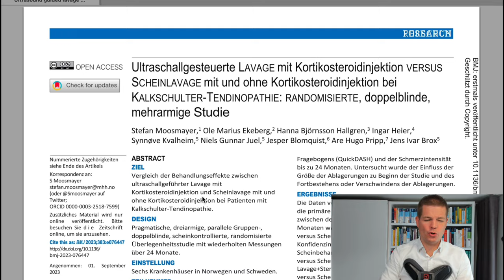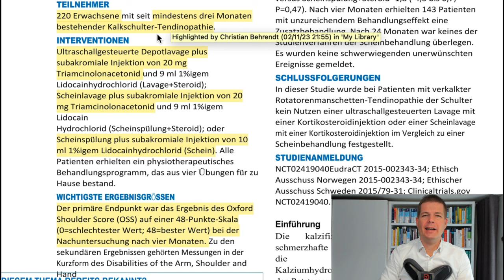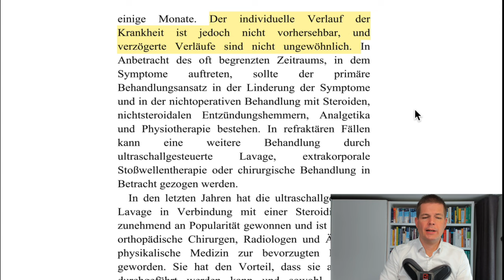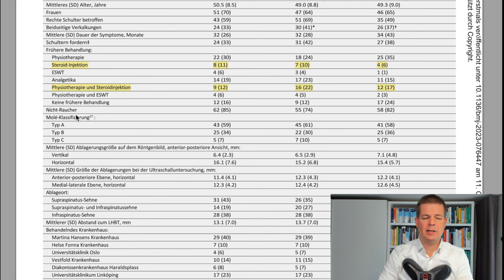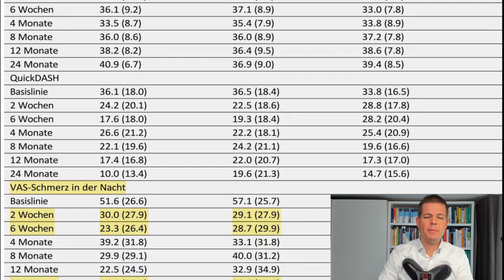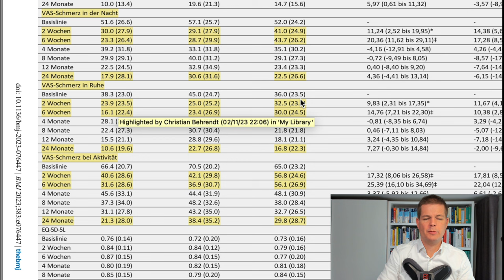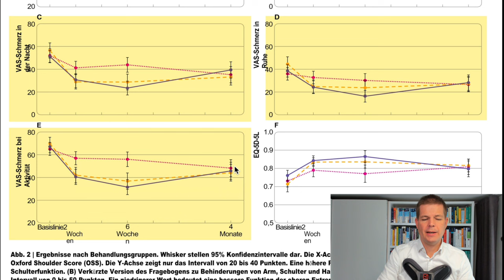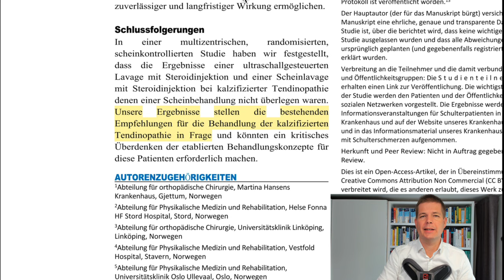Kalkschulter - Placebo besser als Entfernung durch Spülung?? Diese Studie irrt!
Die Spülung des Kalkherdes bei der Kalkschulter ist sinnvoll, auch wenn eine neue Studie das Gegenteil zeigt. Ich erkläre Dir, warum.

Meine Videos zur Kalkschulter:

Wie kommt es überhaupt zu Schulterschmerzen? Der Entstehungsmechanismus zu kurzer Muskulatur führt zu einem erhöhten Druck zwischen Oberarmkopf und Schulterdach, dem sog. Impingement, was eine Schleimbeutelentzündung auslöst. Die Ursache wurde im letzten Video besprochen. (Schulterschmerz: Schleimbeutelentzündung, Impingement: Orthopäde erklärt genau!
Im ersten Video wurde erklärt, wie die Schleimbeutelentzündung in den Griff zu bekommen ist, mit Übungen, Spritzen und alternativen Behandlungsverfahren. Die alternativen Verfahren werden nicht im Detail besprochen, da hier zunächst der wesentliche Ablauf der Schmerzreduktion erläutert wird.
Das letzte Video beschäftigte sich mit der Entstehung der Kalkschulter Dies ist eine zunächst flüssige Kalkablagerung unter dem Schulterdach, die der Körper als Gegengewicht zu einem zu hohen Druck aufbaut.
In diesem Video wird besprochen, was daran schmerzt und im übernächsten Video, was man langfristig dagegen unternehmen kann.
In einem weiteren Video werden dann Übungen gezeigt, die versucht werden können, wenn man sich selbst gegen die Schmerzen behandeln möchte, die aber spätestens dann durchgeführt werden sollten, wenn man schmerzfrei ist.

„STURFDOC Dr. Christian Behrendt“ ist ein Kanal, der über orthopädische Themen und Gesundheitsthemen referiert. Besonders angesprochen sind Menschen mit chronischen Schmerzen am Bewegungsapparat und am Kopf, Menschen, die etwas für Ihre Gesundheit tun wollen. Die Informationen bestehen aus neuen medizinischen Erkenntnissen, Fakten, Richtlinien und Studien wie auch Patientenberichten.

Die Videos dienen ausschließlich Ihrer Information und ersetzen niemals eine persönliche Beratung durch einen approbierten und qualifizierten Facharzt mit Untersuchung und Diagnosestellung. Für alle genannten Therapieverfahren, insbesondere bei Medikamenten ist Rücksprache mit Ihrem Arzt zu nehmen und die Packungsbeilage zu beachten. Die genannten Therapieverfahren sind teilweise noch nicht hinreichend wissenschaftlich abgesichert, weshalb in keinem Fall ein Heilungsversprechen oder eine Heilungsgarantie ausgesprochen werden kann. Die zur Verfügung gestellten Inhalte können und dürfen nicht zur Erstellung eigenständiger Diagnosen verwendet werden. Haftung ausgeschlossen.

Verantwortlich für den Inhalt:
Behrendt GbR
Dr. Christian Behrendt
Lindenstr. 10-12
83395 Freilassing